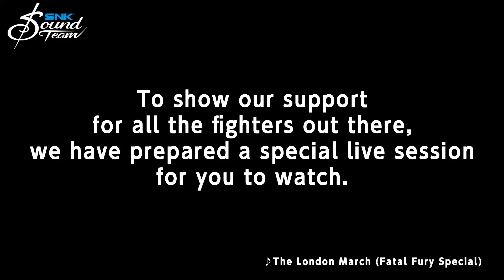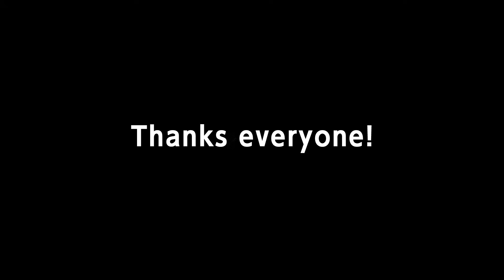SNK SOUND TEAM SPECIAL LIVE SESSION VIDEO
A live session video of selected songs from SNK's popular series such as KOF, SAMURAI SHODOWN, and FATAL FURY by SNK Sound Team.

SNKサウンドチームによる「KOF」「サムライスピリッツ」「餓狼伝説」などSNK人気シリーズから厳選した楽曲のライブセッション映像。